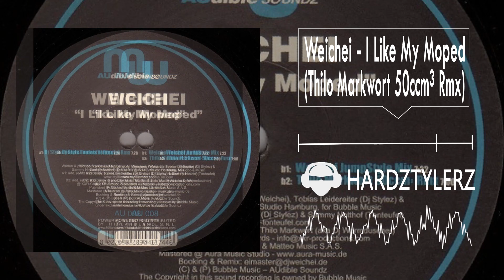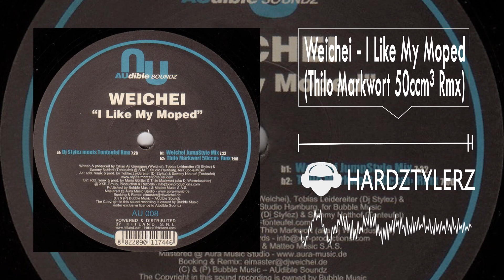Weichei - I Like My Moped (Thilo Markwort 50ccm³ Rmx)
Year: 2006
Label: Audbile Soundz
Genre: Hardstyle